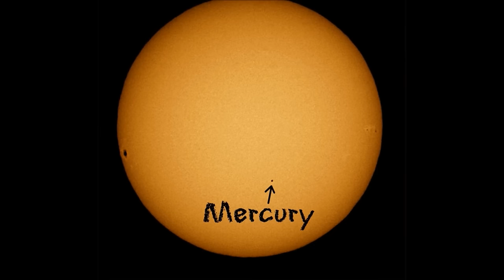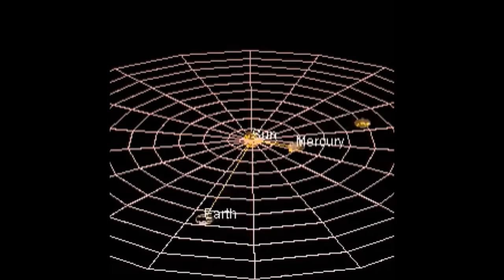The Planet Mercury: Astronomy and Space for Kids - FreeSchool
The closest planet to the sun, Mercury is also the smallest planet in the solar system! Hot and barren with hardly any atmosphere, its rocky surface is covered in craters. Exploratory missions to Mercury have revealed evidence that it once had extremely active volcanoes on its surface!